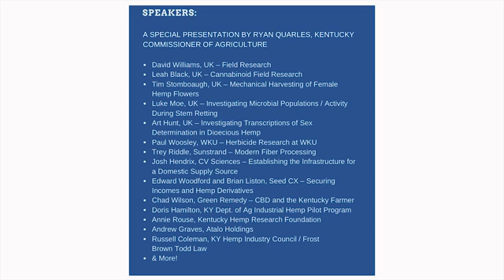Green Remedy 's Chad Wilson speaking at KYHIA 2016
Green Remedy 's Chad Wilson speaking about CBD extraction in Kentucky at the Kentucky Hemp Industries Association Spring 2016 Seminar at the E.H. Good Barn at the University of Kentucky